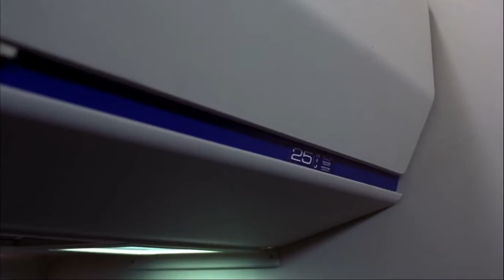Final Destination 2000 | Plane scene | the most terrifying scene | FULL HD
In this scene, Alex saves his school friends from death when he gets a premonition that their plane will crash.